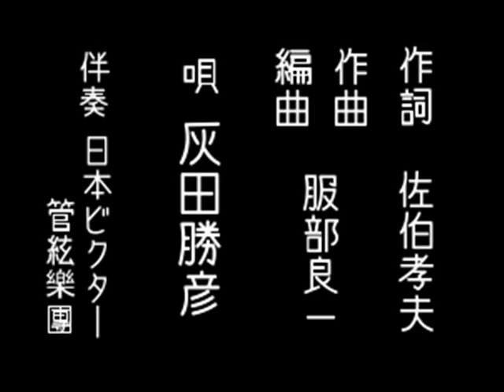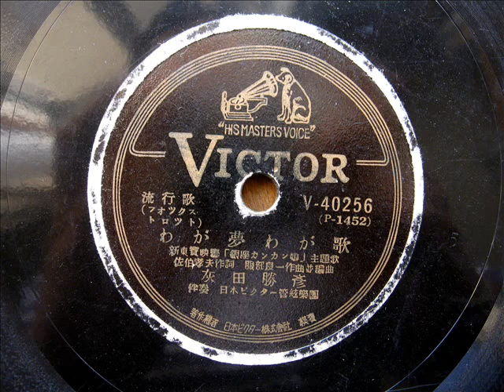灰田勝彦 - わが夢わが歌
「わが夢 わが歌」
新東寶映畫「銀座カンカン娘」主題歌
作詞佐伯孝夫
作曲 並 編曲 服部良一
唄　灰田勝彦
伴奏　日本ビクター管弦樂團

Victor(JPN) V-40256
mx.(P-1452)

"WAGA-YUME,WAGA-UTA"
words Takao Saeki
comp. and arr. Ryohichi Hattori

vocal by Katsuhiko Haida
with Victor Orchestra

Recorded　1949
Victor(JPN) V-40256
mx.(P-1452)